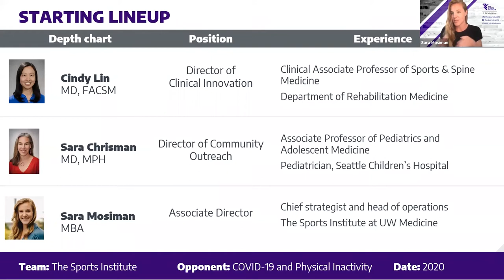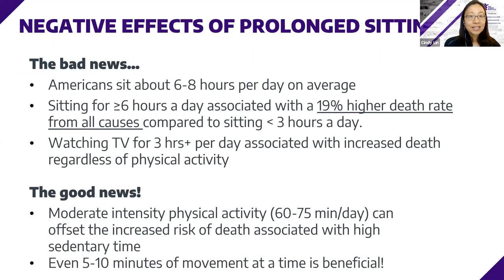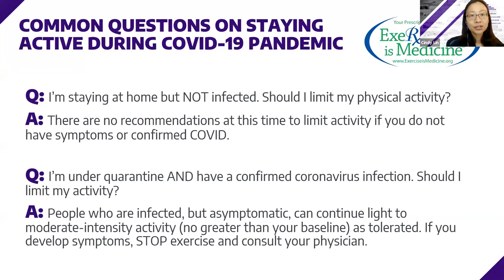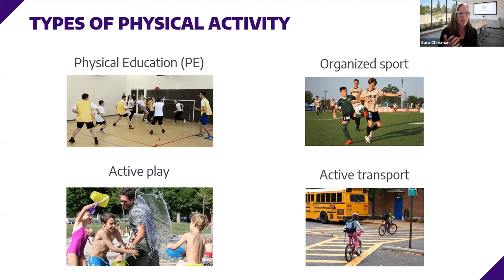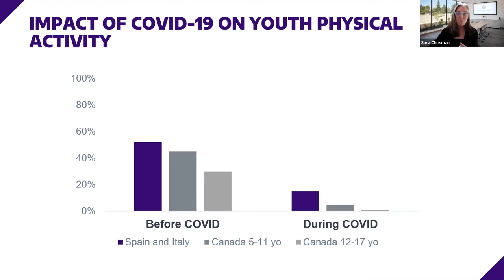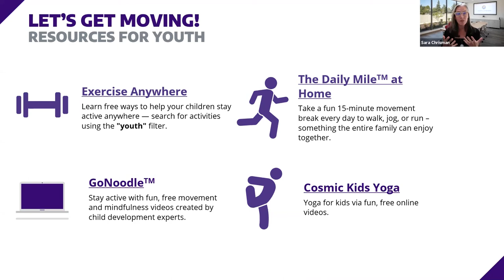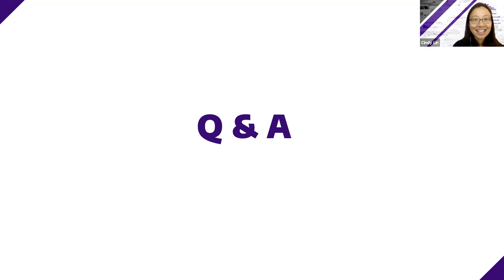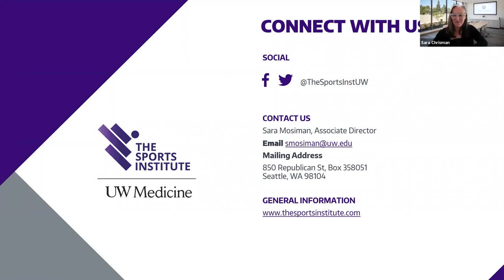Boost Your Immunity with Physical Activity - The Sports Institute at UW Medicine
Looking for ways to improve your health? Physical activity enhances the immune system, improves mood, increases strength and is vital to our health and well-being. Hear from institute faculty members Drs. Cindy Lin and Sara Chrisman on the importance of physical activity for youth and adults during the COVID-19 pandemic.